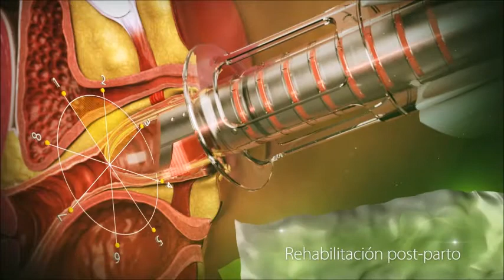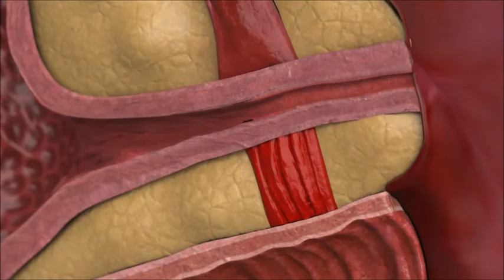FemiLift Smart, pieza robótica para el tratamiento avanzado de los problemas íntimos femeninos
Esta nueva e innovadora pieza de mano robótica incorpora "tecnología inteligente"  y automatiza el tratamiento de los problemas íntimos de la mujer. FemiLift Smart es la última innovación en tecnología láser para tratamientos ginecoestéticos.